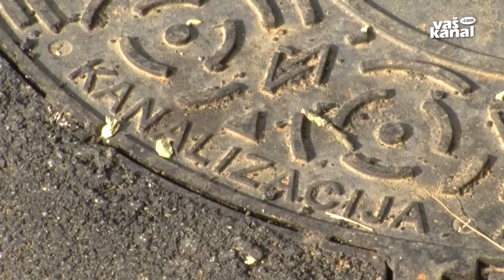Prenova počasi h koncu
BREZOVICA, ŠMARJETA - Prvi del ta čas največje naložbe v šmarješki občini – temeljite prenove državne ceste med Šmarjeto in Šmarješkimi Toplicami – se počasi zaključuje. Po zgledno urejeni prometnici z novo dvosmerno kolesarsko stezo je promet stekel že pred dnevi, a občani bodo morali na konec vseh gradbenih del počakati do julija prihodnje leto.